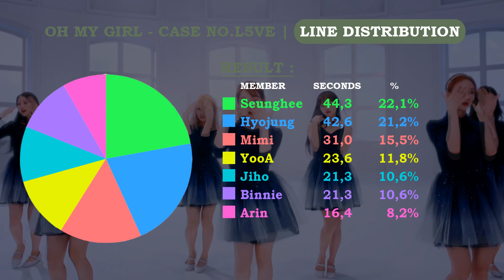OH MY GIRL (오마이걸) - Case No.L5VE (미제) Line Distribution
What do you think about 'Case No.L5VE' line distribution?
Pre-Intro : APRIL - Take My Hand
Intro : OH MY GIRL -  Checkmate
Outro : OH MY GIRL - Crime Scene
Album : The FIfth Season (2019)